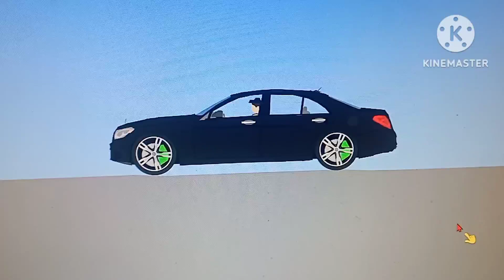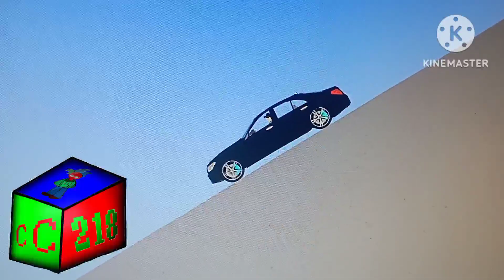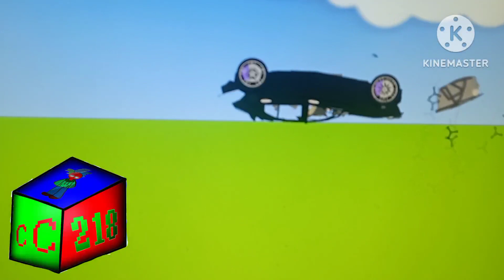2014 Mercedes Benz S Class Crashable In Algodoo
Rims This Like BMW By xxProDiegoSaulxx
Car By @MrTanSiannior
Tracks By Me